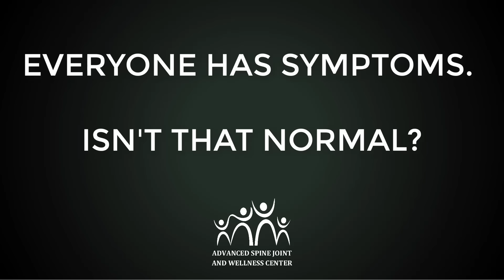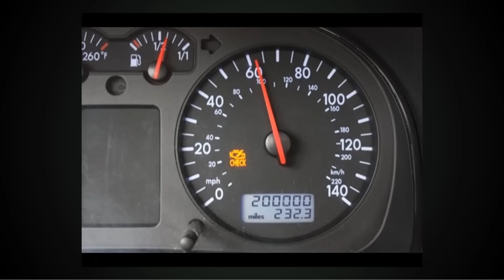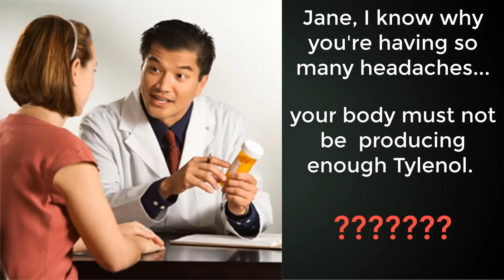Medina OH Chiropractor Troy Naftzger Explains Health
At the Advanced Spine Joint & Wellness Center in Medina, health is about being free of disease, not managing it with a pill. We don't want to just treat the symptom, we want to address the problem. If you are looking to reduce pain naturally, lose weight, decrease cardiovascular risk, feel more energy, get rid of headaches etc. the first step is just walking through the door. Come experience true wellness!

By:
Advanced Spine Joint & Wellness Center
3591 Reserve Commons Drive #100
Medina, OH 44256